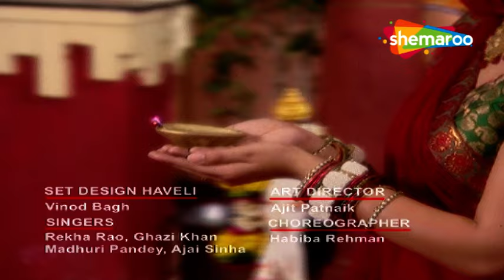Kesariya Balam Aavo Hamare Des New Episode 182 | Kya Hoga Rakshabandhan Mein | Hindi Tv Serial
Show Synopsis : The story revolves around Rukmini, a girl with a facial scar, and Ranveer, a painter who falls in love with her. Rukmini marries Ranveer but is mistreated due to her scar. Meanwhile, Rasal, Rukmini's stepsister, marries Ranveer and they fall in love. Rukmini gets pregnant but loses the child. Later, Ranveer loses his memory and falls in love with Rukmini again. Eventually, the truth is revealed, everyone apologizes to Rukmini, and the families live happily ever after.

Show Name : Kesariya Balam Aavo Hamare Des
Creator :  Ajay Sinha
Cast : Jaya Binju, Akshat Gupta, Mukesh Solanki, Mahesh Shetty
Genre : Drama
Language : Hindi , Rajasthani